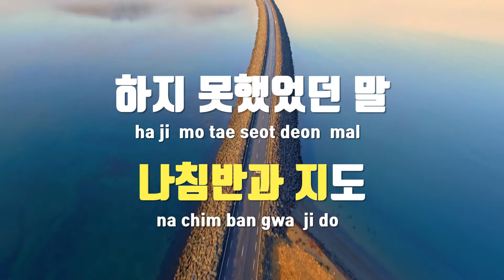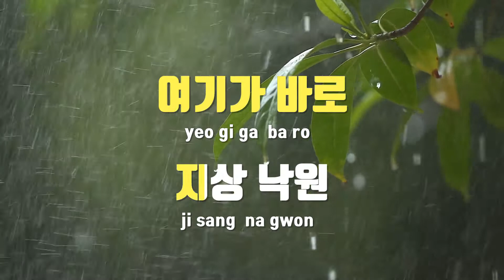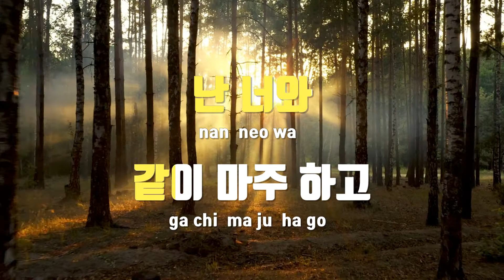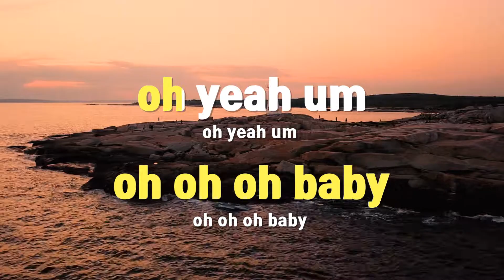[TJ노래방 / 여자키] 낙원 - 싸이 / TJ Karaoke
낙원  --  싸이